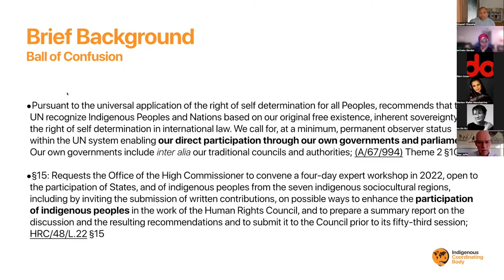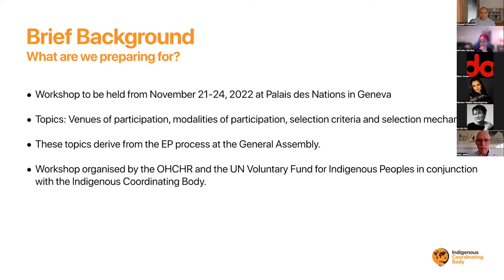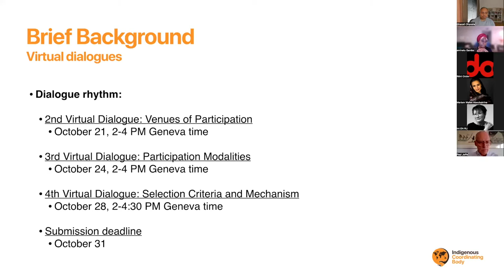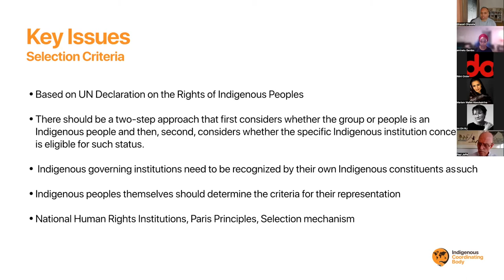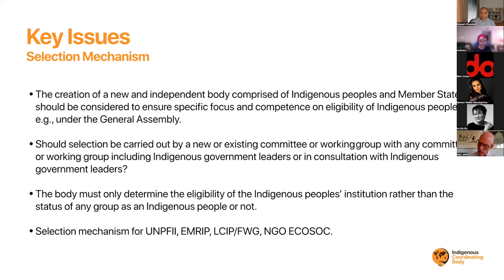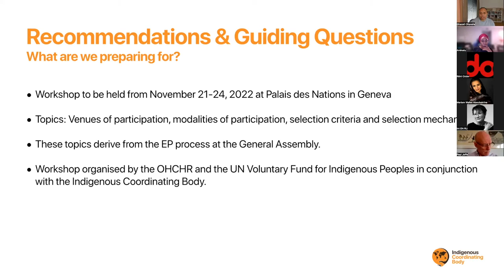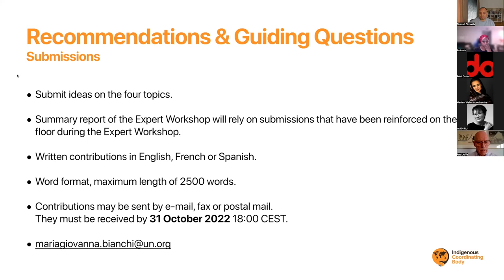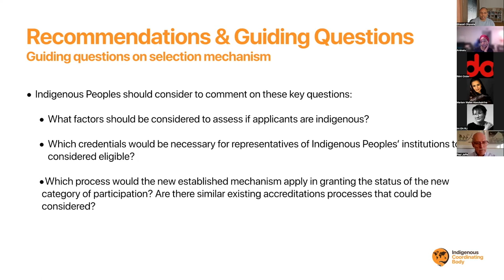Will States Select Our Governments? | ICB Virtual Dialogue 4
The Indigenous Coordinating Body hosted a dialogue for Indigenous Peoples to become familiar with the enhanced participation process as part of a series in preparation of the Expert Workshop that will be held in Geneva from November 21-24.

Ms. Aminatu Gambo (ICB member for the Africa region) hosted the third virtual dialogue where ICB member for the Pacific region Mr. Ghazali Ohorella provided the necessary background so that participants would understand the process and the topic of selection criteria and mechanism.

After the presentation was a 120 minute interactive dialogue amongst participants which was held under Chatham House Rule and therefore not recorded.

More about the ICB, the UNDRIP, the Alta conference, the World Conference and the Indigenous Preparation process for the Enhanced Participation process

Clubhouse: @gomaluku
Spotify Greenroom: @gomaluku